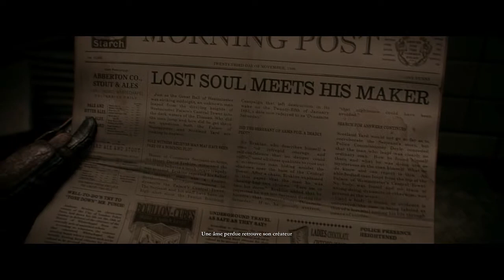|►The Order | THE END ! Chapitre XV "Pour Sauver Un Ami" !